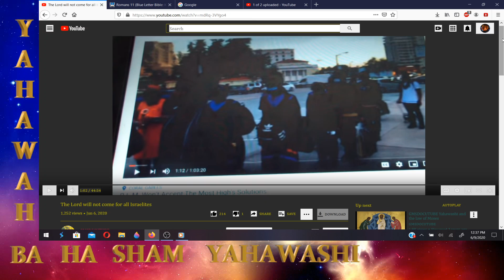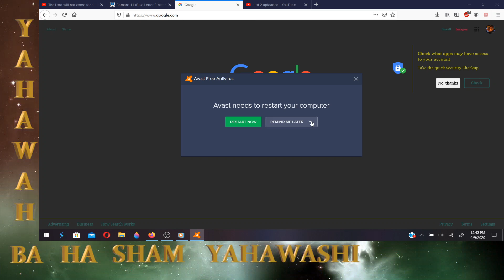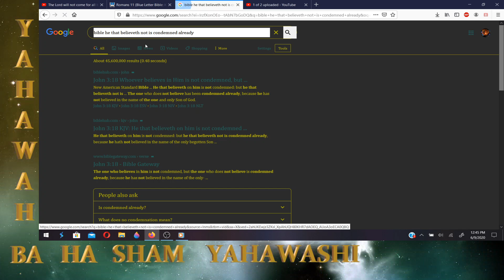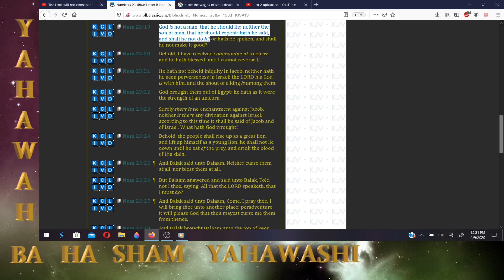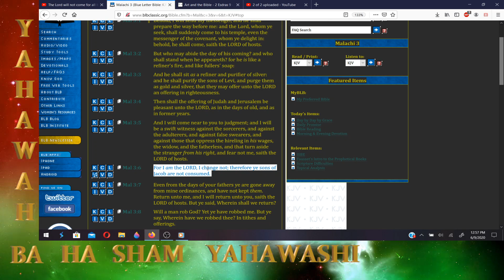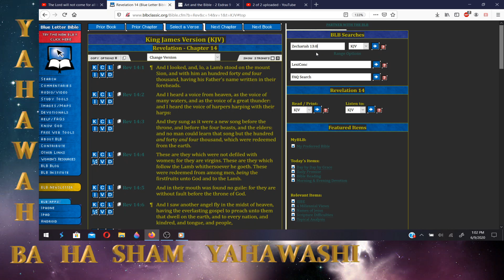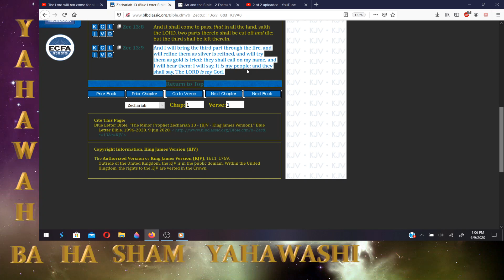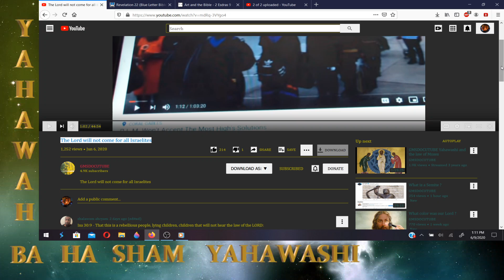Re: The Lord will not come for all Israelites